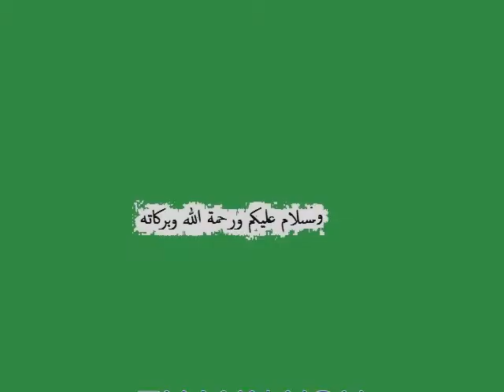Palestine Elusive Peace!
A short history of Palestine.